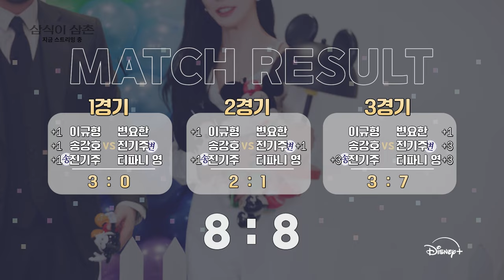이날을 위해 전완근까지 키운 팀삼삼의 게임 실력은?!ㅣ[삼식이 삼촌] 디즈니+ 선물동산ㅣ디즈니+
송강호+변요한+이규형+진기주+티파니 영과 함께 하는
삼식이 삼촌 명랑 운동회 지금 바로 개최합니다!🥳

[삼식이 삼촌] 1-11화 디즈니+에서 지금 스트리밍 중!